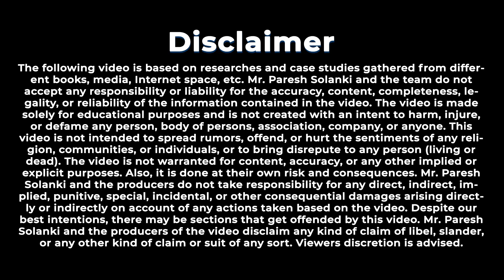How to Export Health Care Products From India | Success Story | by Paresh Solanki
Hello friends,
In This Video conversations with Mr. Ananya Agnihotri, Exporter Of Helthcare products.

Healthcare demand is gradually rising. The healthcare industry is one of the world's largest and fastest-growing industries. The Indian Healthcare sector is experiencing rapid change and has become one of India’s largest sectors.

Mr. Ananya Agnihotri  has Exported Handicraft,  Beauty Products , Health Products , Food & Agro Products  in Abroad, Now he has exported Healthcare Products. I hope that after watching this video you will have clear picture about Healthcare Products export business.

⭐👇 Do You Have Big Dreams & Want To Succeed In Life? 👇⭐
Online Exim help you achieve these dreams. start your career in the international trade and business.